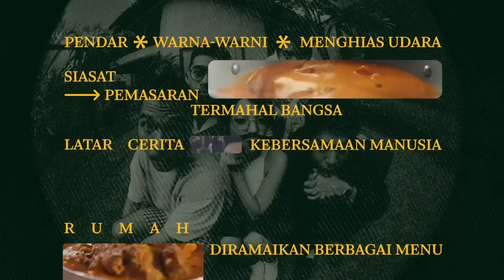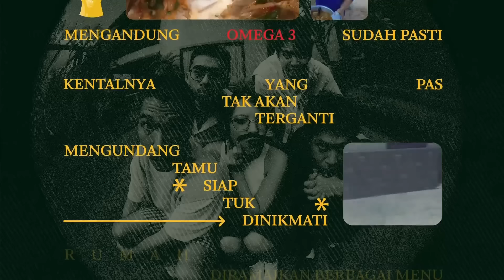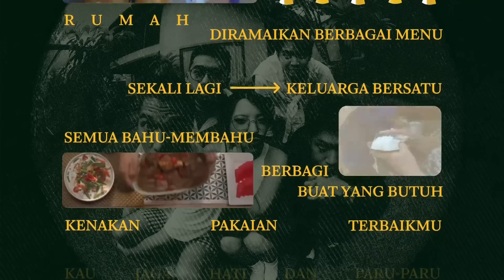Lomba Sihir - Hati & Paru-Paru (Video Lirik)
Selamat menikmati Persembahan Terbaik kedua dari mini album Sasa Santan bertajuk “Hati dan Paru-Paru” yang dibawakan oleh teman-teman @lombasihiryes

Terima kasih kami ucapkan kepada orang-orang baik yang sudah ikut berpartisisapi dalam pembuatan lagu dan juga lirik video ini. Semoga sehat selalu 🙏🏻😊.